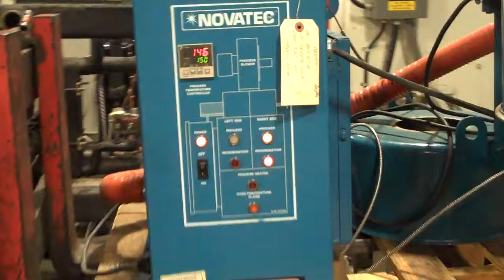Novatec MD25A Dryer